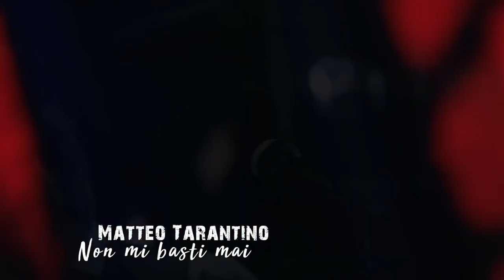MATTEO TARANTINO CHI BALLA CHI CANTA su RETE7 con Capano Stefano